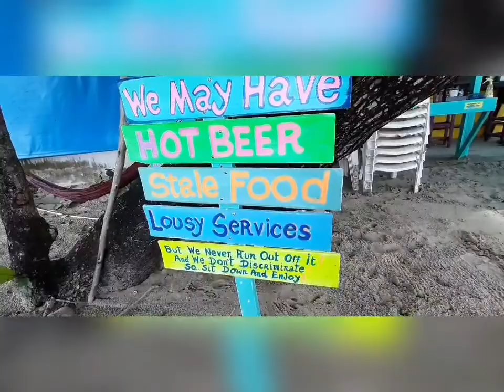Koh Chang island thailand น่าเที่ยว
เกาะช้าง จ.ตราด
เป็นสถานที่ท่องเที่ยวที่น่าไปแห่งหนึ่งของประเทศไทย มีภูเขา และทะเลน้ำใส น้ำสะอาดน่าเล่น
วิวสวยหลายจุด ไปพักผ่อนกับครอบครัวดีมากมายเลย แนะนำค่ะ